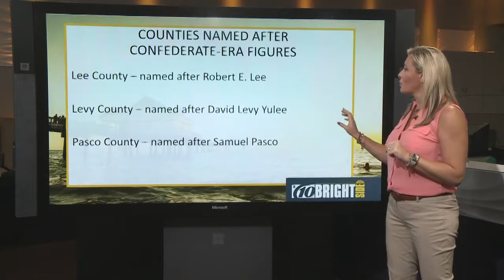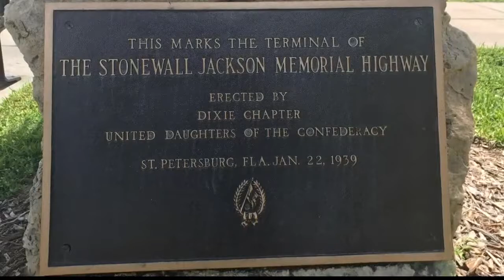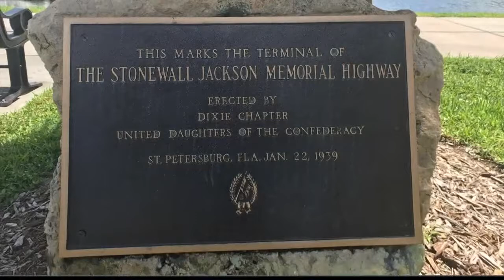How many Confederate monuments are there in Florida?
There are about 31 Confederate-era monuments, memorials and parks in Florida.